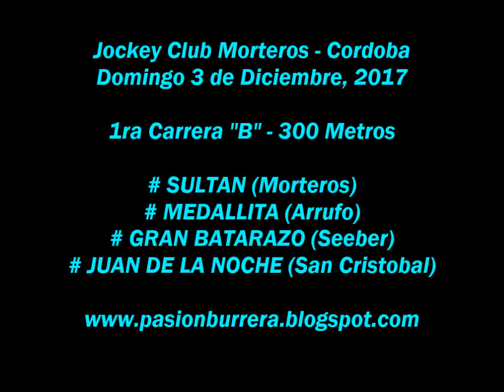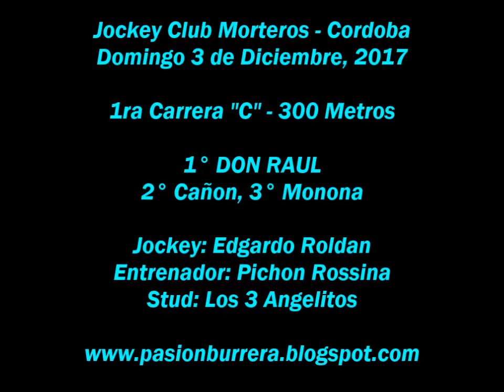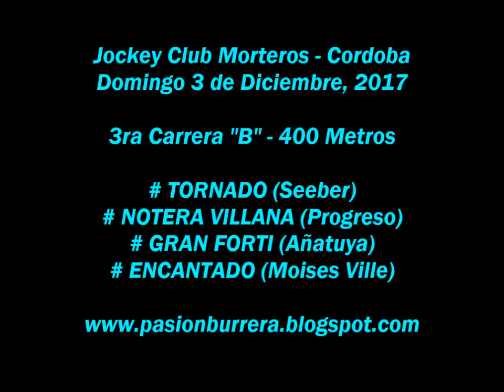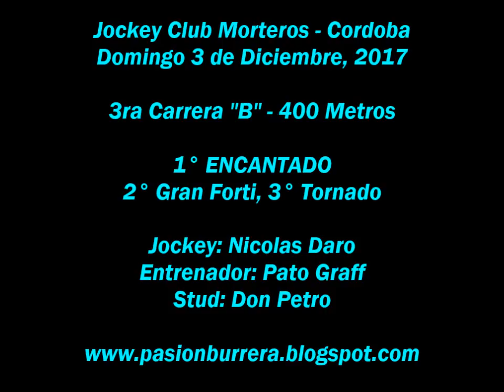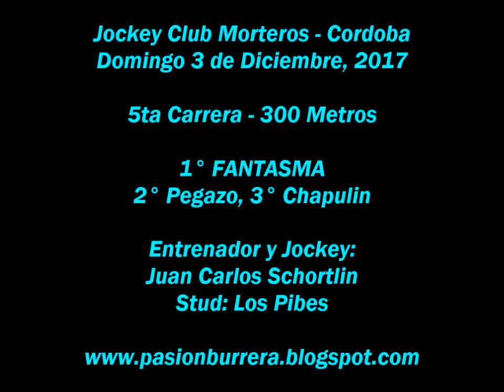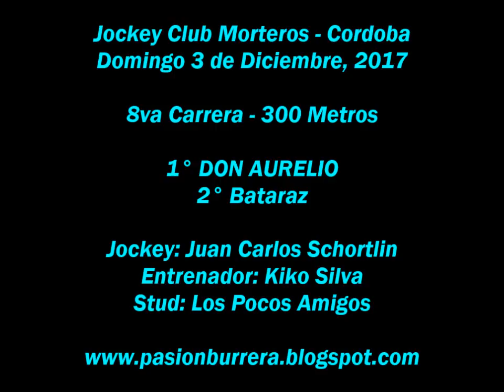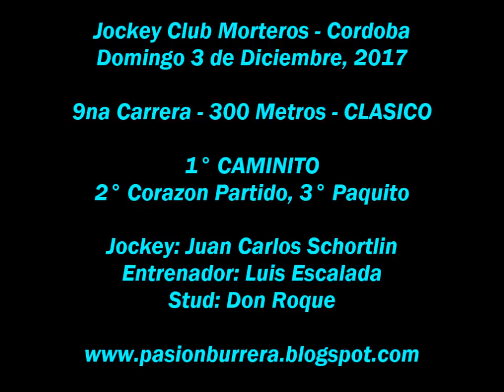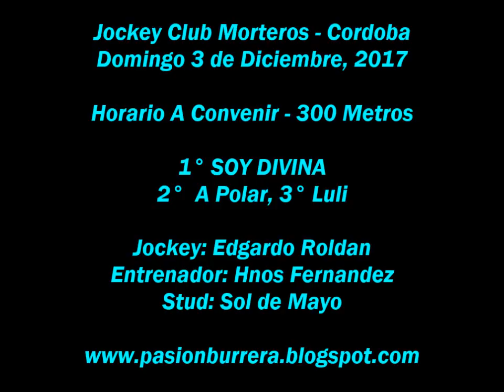Reunion Morteros (03-12-17)